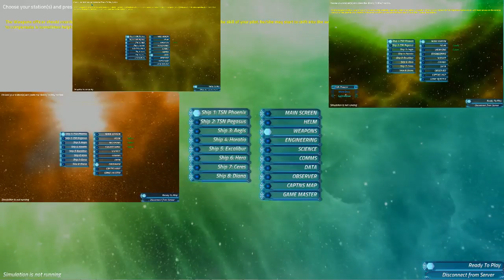Artemis December 13 2014 - 2 / 7